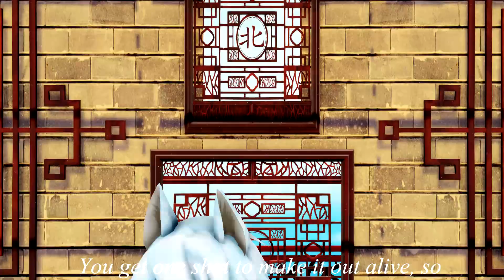[MMDxOc] -Rise- (Motion by maike)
Trying to use Ray cast~

-Credits-
-Models
Orenji by Mikkaichi
Ame by Me
-Motion by Maike
-Map
The first map

Bai~